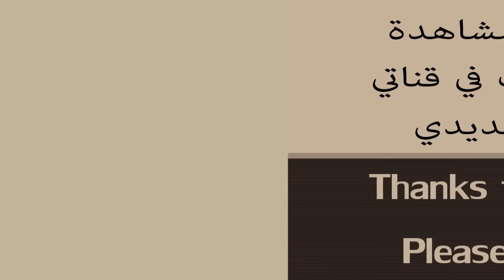طريقة عمل الريش بالصوص - How to Make Beef Ribs with Sauce